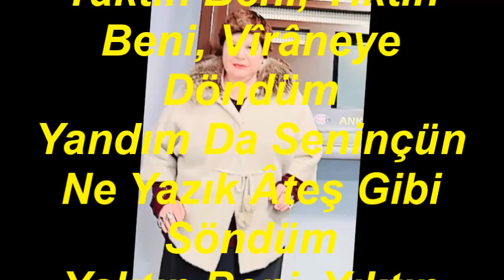Sema ÖNDER-Sevdim Diye Zalim (UŞŞAK)R.G.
SOLİST:
*SEMA ÖNDER*
VİDEOYU YAPAN
*RECEP GAYRETLİ*
GÜFTE: M.CENÂNİ KANDİYE
BESTE: DRAMALI HASAN HASGÜLER
USUL:  AKSAK
MAKAM: UŞŞAK
Sevdim Diye Zalim Seni Beyhûde Avundum
Yaktın Beni, Yıktın Beni, Vîrâneye Döndüm
Yandım Da Seninçün Ne Yazık Âteş Gibi Söndüm